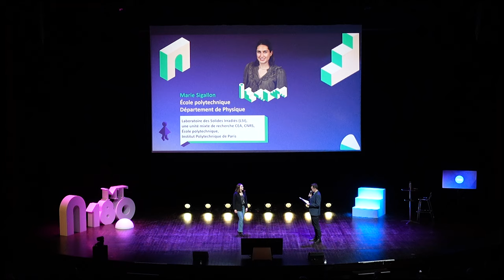Finale régionale IP Paris MT180 2024 I Marie Sigallon (2ème Prix du Jury)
Ma Thèse en 180 secondes est une manière originale de présenter la recherche et d'inspirer les plus jeunes à embrasser une carrière scientifique. À l’issue de leur performance en 180 secondes, les doctorants se sont prêtés à une session de questions-réponses avec les lycéens favorisant les échanges sur la recherche et le doctorat.

En soirée, nos dix finalistes sont de nouveau montés sur scène pour présenter leurs sujets de thèse devant près de 300 personnes, et un jury composé de personnalités de l’univers scientifique et artistique.

Le Prix du Public et le 1er Prix du Jury ont été remis respectivement par Mélanie Sudoollah et Elodie Chabrol à Elie Kadoche, doctorant au département IDS du laboratoire de Laboratoire Traitement et Communication de l’Information (LTCI)* - « Développement d'algorithmes de contrôle basés sur de l'apprentissage par renforcement multi-agents pour l'optimisation de parcs éoliens à grande échelle ».

Le 2ème Prix du Jury a été remis par Etienne Brière à Marie Sigallon, doctorante au laboratoire des Solides Irradiés (LSI)* - « Optimisation de la production d'électricité du polymère piézoélectrique PVDF soumis à des déformations »